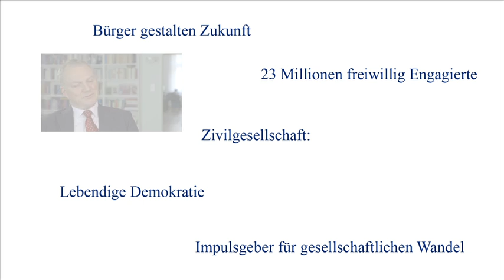Trailer "Zivilgesellschaft im Aufbruch"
Wir starten eine neue webTV-Reihe zum Thema Zivilgesellschaft. Die ersten beiden Interviews bestreiten Loring Sittler, der sich als Leiter des Generali-Zukunftsfonds der Förderung des bürgerschaftlichen Engagements widmet, und Stephan Breidenbach, Rechtsprofessor an der Viadrina Frankfurt (Oder). Breidenbach ist u.a. Mitbegründer von betterplace.org.

Die neue Reihe setzt sich damit auseinander, was Zivilgesellschaft eigentlich bedeutet und wie sie im 21. Jahrhundert ausgestaltet sein muss. Sie startet Mitte April 2013 auf hier auf unserem YT-Channel.